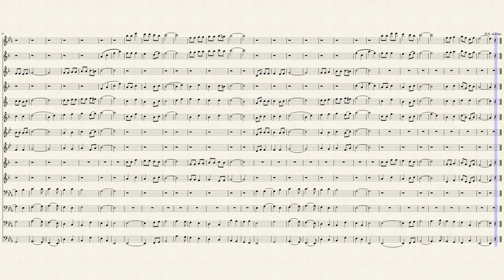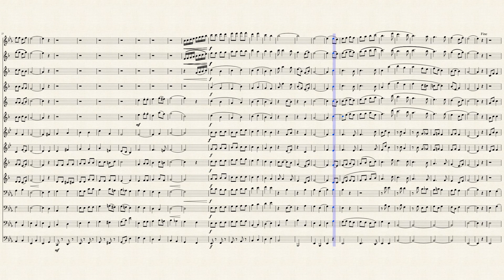SRI LANKA NATIONAL ANTHEM